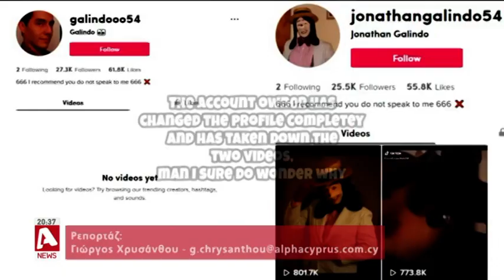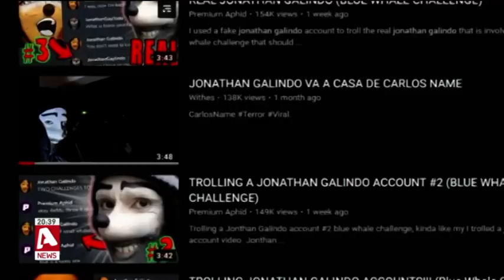SOS για τη νέα διαδικτυακή πρόκληση